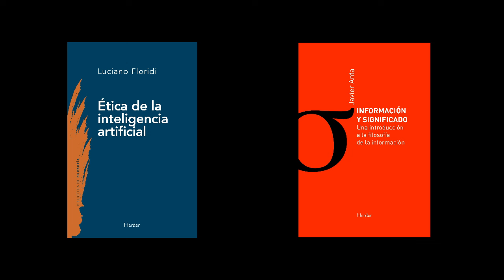La filosofía de la Inteligencia Artificial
En este vídeo os introducimos en una de las ramas más prometedoras de la filosofía contemporánea: la filosofía de la información. ¿Qué es? ¿A qué se dedica? ¿Qué la caracteriza?

Respondemos estos interrogantes a partir de dos libros: «Información y significado», de Javier Anta, y «Ética de la inteligencia artificial». El libro de Anta es la primera introducción a la filosofía de la información en español, y cita a menudo a su principal exponente: Luciano Floridi. Ambos libros, por lo tanto, están íntimamente vinculados, y conforman una entrada perfecta a la filosofía de la información.